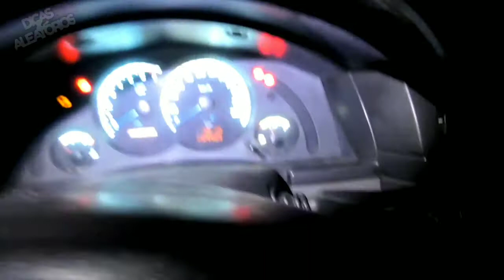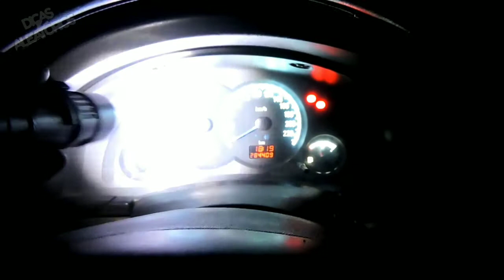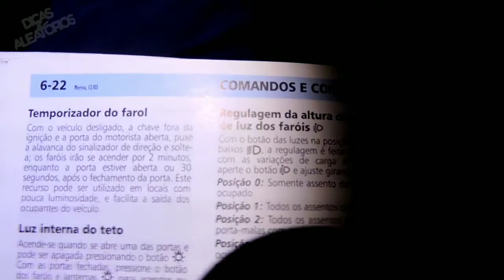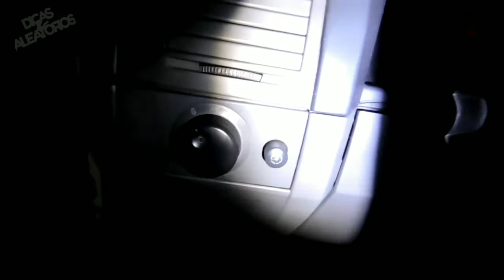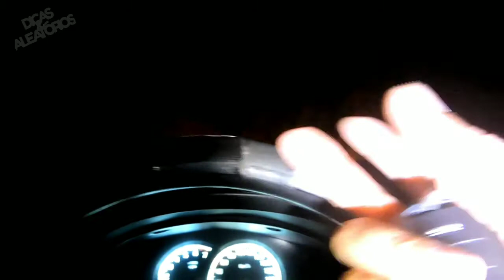COMO ATIVAR O TEMPORIZADOR ESCONDIDO DO FAROL MERIVA | DICA PERFEITA EM AMBIENTES ESCUROS